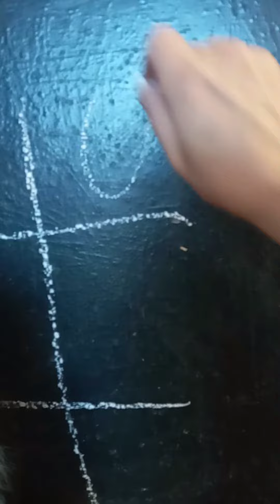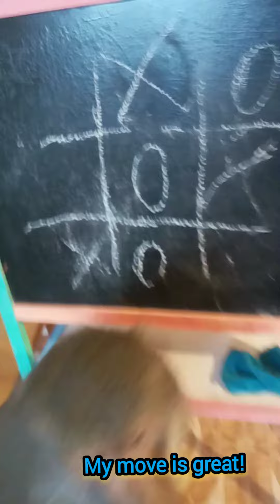Nika monkey is playing tic tac toe!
Nika monkey is playing tic tac toe! The clever monkey is a real legend, believes that victory is hers. Only a cute pet does not always win. Watch a funny video and support a funny monkey!